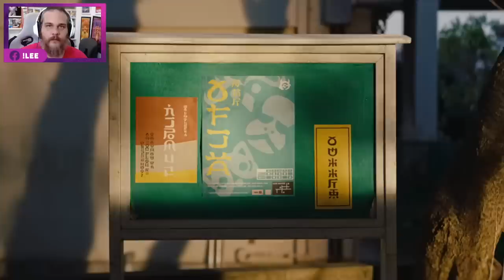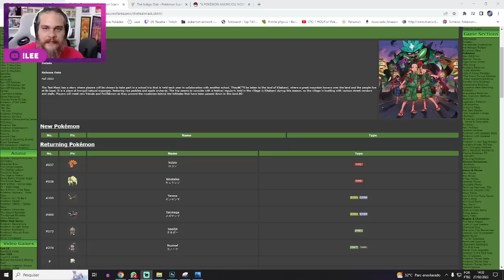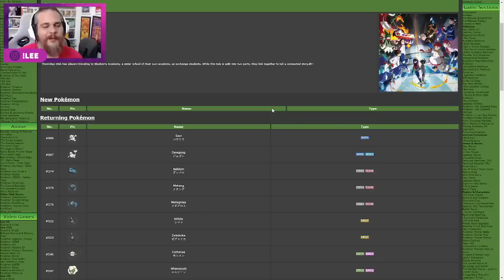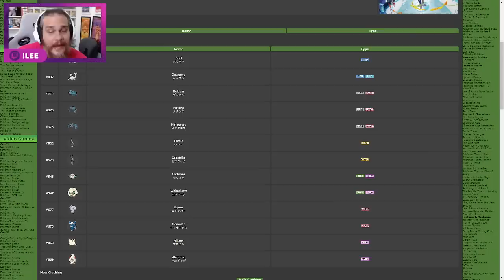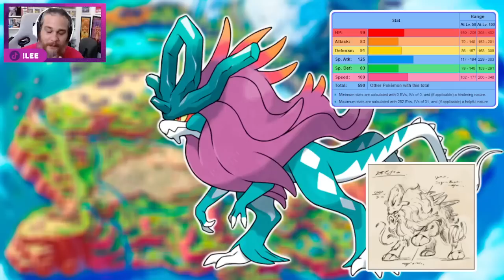CONHEÇA OS 7 NOVOS POKÉMON REVELADOS HOJE!! Incluindo 2 novos Pokémon Lendários ...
NOVA COLEÇÃO CARTAS POKÉMON TEMPESTADE PRATEADA:
Caixa com 36 boosters
Pack Triplo Cranidos
Pack Triplo Basculin
2 Packs Triplos Cranidos + Basaculin

Nintendo Switch Lite (Edição Dialga & Palkia)
Película protetora Nintendo Switch
Cartão microSD SanDisk
Pokémon Legends Arceus
Pokémon Sword
Pokémon Shield
Pokémon Let's Go Pikachu
Pokémon Let's Go Eevee
Pokémon Brilliant Diamond
Pokémon Shining Pearl
Pokémon Brilliant Diamond & Shining Pearl Double Pack
New Pokémon Snap
Pokémon Mystery Dungeon: Rescue Team Dx
Pokkén Tournament Dx

Cartas Pokémon Caixa Treinador Avançado Mewtwo Pokémon GO
Cartas Pokémon Caixa Coleção Origem Perdida com 36 boosters

Boneco Nanoblock Charmander
Boneco Nanoblock Charizard
Boneco Nanoblock Bulbasaur
Boneco Nanoblock Mewtwo